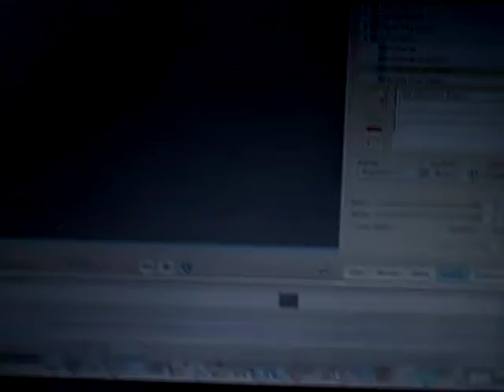Throwaway Thursday Numero 2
THE BEST THROWAWAY footage collaborated into the best editing video and now its here. WATCH.NOW.
SKATERS:Justing Germek, Dean Valdez, James D. , Kellen Casebeer, Joe Stokely, and Antonio Castilo. Oh yeah and my homee security gaurd!